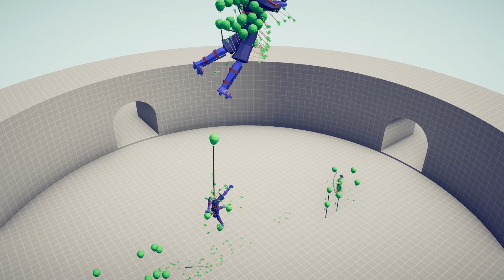10.000 PROJECTILES vs GIANT & SMALL SAMURAI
10.000 PROJECTILES vs GIANT & SMALL SAMURAI